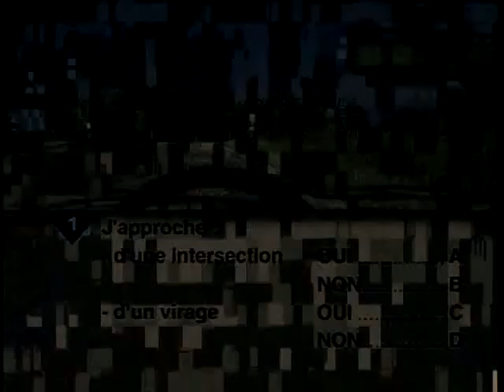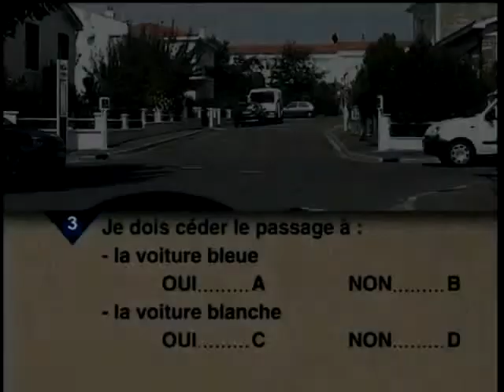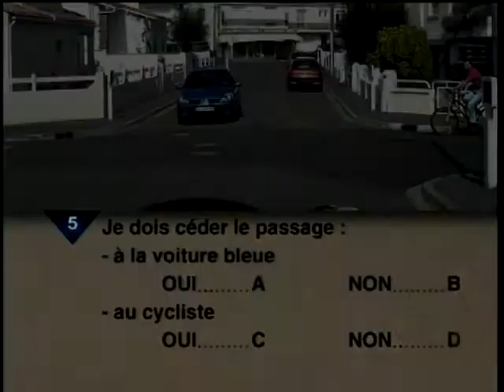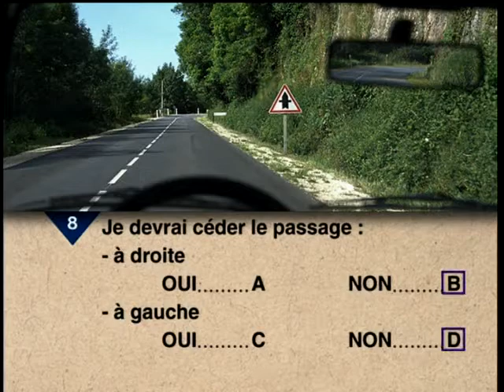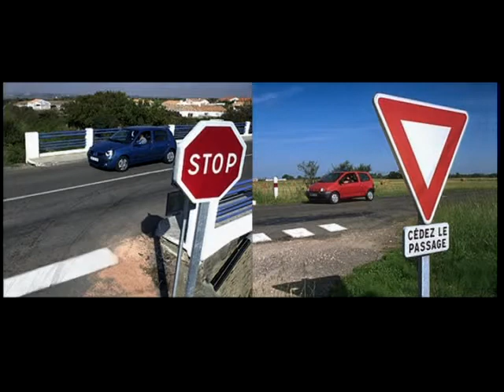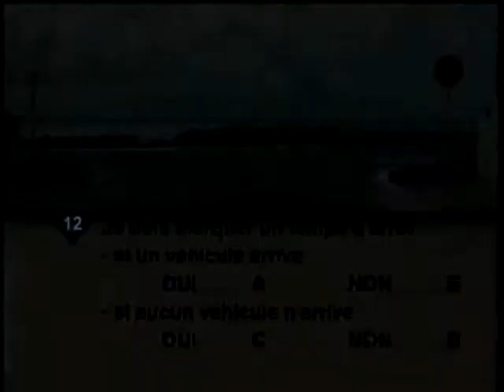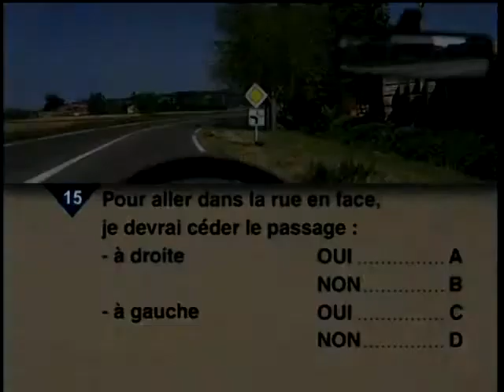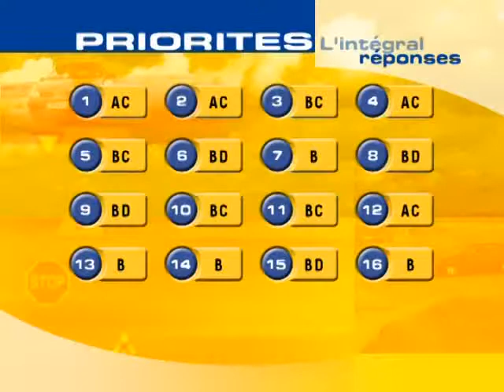1 PRIORITÉ Ecole de conduite Christine cours priorités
cours  numéro 1saint symphorien sur coise école de  conduite Christine code de la route ETG les priorités